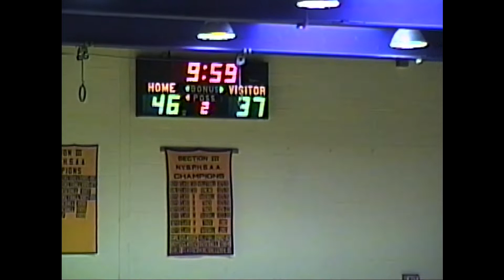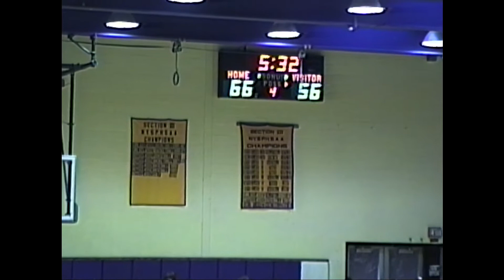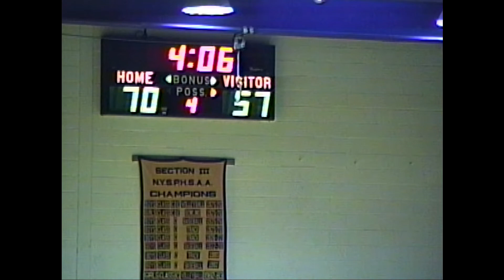1990 Ilion at Little Falls Basketball